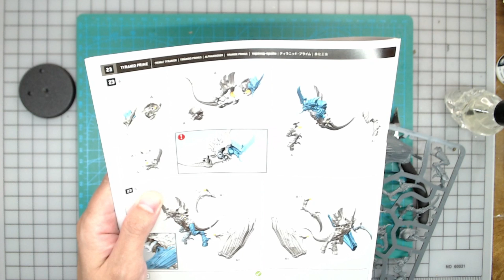Building Tyranid Prime